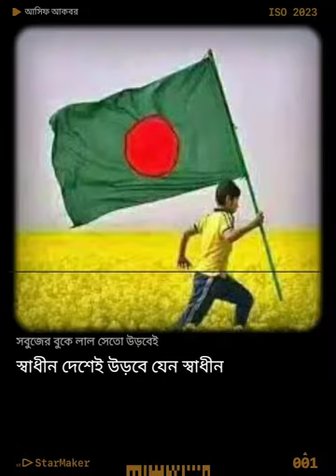বাংলা গান- "সবুজের বুকে লাল"। কন্ঠ - কামরুন নাহার। কথা ও সুর- মিল্টন খন্দকার।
সবুজের বুকে লাল সেতো উড়বেই StarMakerListen to 'সবুজের বুকে লাল সেতো উড়বেই ' I sang! (StarMaker, free online karaoke)